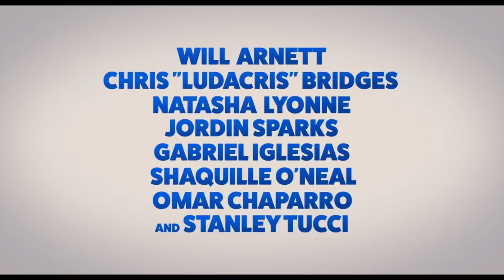Show Dogs Trailer #1 (2018) | Fandango Family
Check out the official Show Dogs trailer starring Will Arnett!

US Release Date: May 18, 2018
Starring: Stanley Tucci, Natasha Lyonne, Will Arnett
Directed By: Raja Gosnell
Synopsis: Max, a macho, solitary Rottweiler police dog is ordered to go undercover as a primped show dog in a prestigious Dog Show, along with his human partner, to avert a disaster from happening.